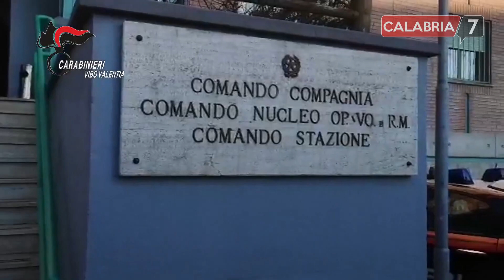'Ndrangheta, “Mbasciata”: intervista al capitano MARCO DI CAPRIO